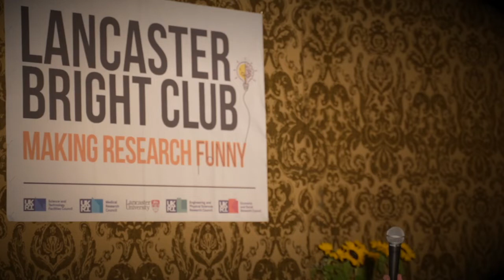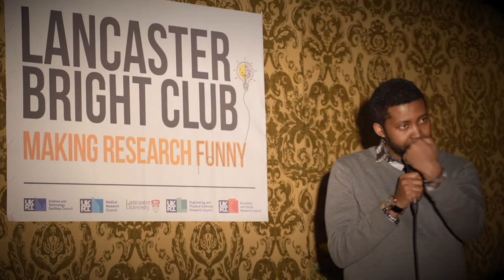Akan Odon - Bright Club 2022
Bright Club is an evening where researchers transform in to stand-up comedians for the night.

This year, academics and some special guests from around Lancaster University took to the stage at The Borough in Lancaster on 31st March.
Content warning: Material may contain strong language or subject matters viewers might be sensitive to. Views and/or opinions expressed in the performance piece do not necessarily represent the views of Lancaster University.